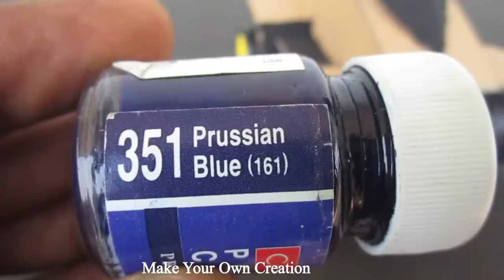4 Amazing DIY TOYs - 4 Amazing Things You Can Do It Compilation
Learn - 4 Amazing Things You Can Do It Compilation

12V DC GEAR MOTOR 30 RPM
12V DC GEAR MOTOR 60 RPM
100 RPM
1000 RPM
12 Volt LED Light =

Sunboard Sheet
2mm Thickness =
5 mm Thickness =

Battry
9V Rechargeable Battery 300 Mah Ni-Mh =
12 Volt Battery Charger =
Electric Soldering Iron =
9v battery connectors 10 pcs =